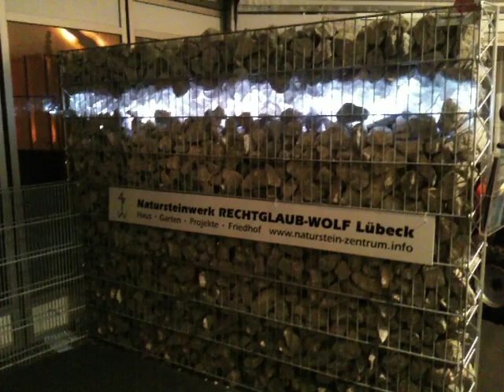Gabione mit LED-Lichspiel natursteinwolf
Unsere Gabionen können außer mit Naturstein auch individuell mit Glas befüllt werden. Zudem können wir ein LED-Lichterspiel anbieten.

Das Natursteinwerk Rechtglaub-Wolf GmbH in der Hansestadt Lübeck ist eines der größten und modernsten Natursteinwerke in Deutschland.

Mit 38 Fachleuten stehen wir Ihen gerne für eine deutsche Produktion oder einen asiatischen Import aus allen Naturstein der Welt zur Verfügung.

Naturstein Granit Marmor Kalkstein Limestone Quarz Schiefer Silestone Kies Waben "Matten Panzermatte" Kiesmatte Kieswabe stabile Gabionen Blockstufen Fliesen Stein Steinmetz Natursteinwerk Bodenplatten Terrassenplatten Wegebau Wege Parkplätze Pflaster Parkanlagen Brunnen Brunnenanlagen Treppenanlagen Mineralien Bremen Vertrieb Norddeutschland Hamburg Berlin Hannover Schwerin Rostock Lübeck Kiel Wismar Flensburg Sylt beratung design haus gestaltung berlin reparaturen garten fotos handwerk bänke baustoffe planung handwerker platten straße treppen balkone sanierung ladenbau versicherung skulpturen verkauf beerdigung treppe gmbh friedhof gräber stelen mineralien brunnen lager versicherungen bestatter bestattung bestattungsvorsorge vorsorge trauerfall ausbildung steine danksagung beschriftung neubau bauberatung dusche badezimmer renovierung altbau kamine import figuren tische ratgeber marmor grabstein grabmal sterben bodenbelag grabpflege fliesen sandstein tresen meisterbetrieb innenausbau fußboden bildhauerei prüfung trockenbau uvm fachverlag waldfriedhof waschbecken bodenbeläge shoppingcenter friedhöfe verband kuratorium grabsteine tote schalen innung lübecker naturstein sterbegeldversicherung steinbruch tod krematorium bestattungen akustik felsen urne schiefer mauern wasserspeier findlinge grab tot gartentische säulen hellersdorf küchen landesverband begräbnis ruhestätte abschied granit bad 15 14 edelstein urnen steinmetz grabmale parkbänke bronze fassaden marmorbad findling terrassen geprüft mahlsdorf arbeitsplatten fensterbänke küchenarbeitsplatten testament plätzen bauelemente pflaster straßen bestattungskultur grablege ornament waschtisch grabgestaltung badausstattung grabstätte natursteine grabschmuck friedwald grabkreuze landschaftsarchitekten travertin bundesverband sterbegeld tröge kalkstein trauerredner beisetzung gartenfiguren -- richten beerdigungsinstitut gneis bodenplatten quarzit tischplatten blockstufen hauseingang marmorfliesen bestattungsinstitut sarg feuerbestattung einäscherung beerdigungen abdeckplatten verkleidungen erdbestattung sockel bronzefiguren innenarchitekten malls waschtischplatten promenaden steinpflege grabredner grabstätten feldsteine bestattungsunternehmen fliesenfachmarkt mauerabdeckungen urnensteine breitsteine liegesteine aussenbelag außenbelag beerdigungsunternehmen beerdigungsunternehmer bestatterinnung bestatterverband bestattungsunternehmer bestattungsvorsorgevertrag betonwerkstein blumentröge bronzegrabplatte bronzelaternen bundesinnungsverband denkmale doppelgrabsteine einfassungen entwürfen falkenburger flusskiesel friedwälder gartenbänke gartenplastiken gedenktexte gehwegplatten grabdenkmale grabfotos grabkreuz grabmallager grabornament grabrede grabschalen gesimse grabsteinlager grabstelle grabumfassungen granitarbeitsplatten granitplatten hochsteine kremation küchenarbeitsplatte landesverbände naturfliese natursteinbearbeitung natursteinarbeitsplatten natursteinbäder natursteinmarkt plattengrab porzellanfotos porzellangrabfotos replikation ruhestätten sägeleistung steinarbeitsplatten steingestalter natursteinvertrieb norddeutschland steinmetzbetriebe steinmetzbildhauer steinmetzfachbetrieb steinmetzmeister steinpflegeprodukte traueranzeige trauerliteratur trauerratgeber trauerrede trauerritual treppenbeläge verblendungen verstorbene verstorbener vogeltränken wassertröge wegplatten ziersteine zweitbeschriftungen quarzite informationen für architekten gala-bauer bauherren zum thema sanierung projektbauten panelen granitglas wavestone einfassungen gewände fußgängerzohnen bordsteine bildhauerarbeiten podeste eingänge rückwände reonvierung trittsicherheit rutschfestigkeit balluster unmaßplatten rohblöcke